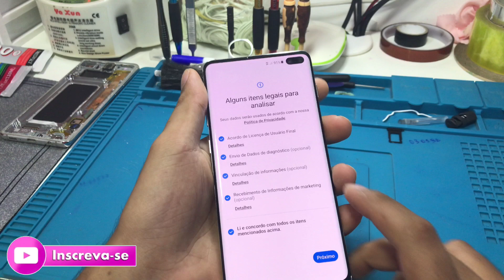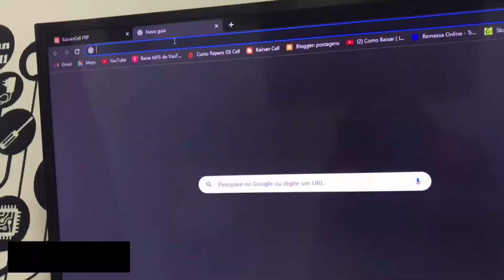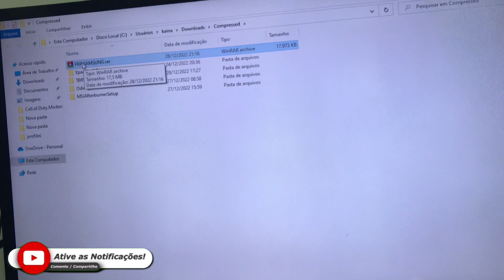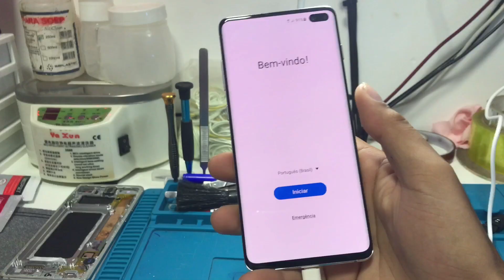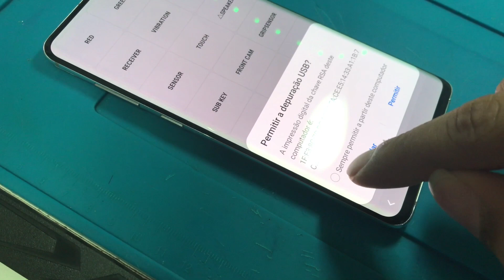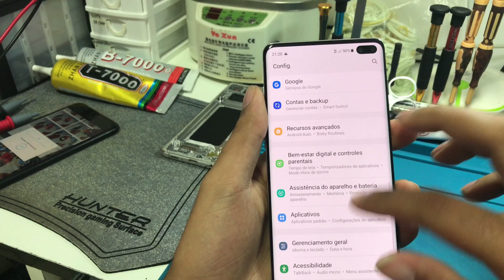Desbloqueio Samsung S10 Plus G973F Método Rapido é fácil